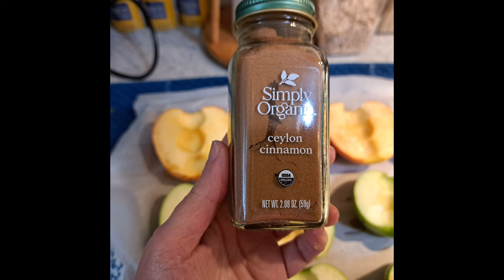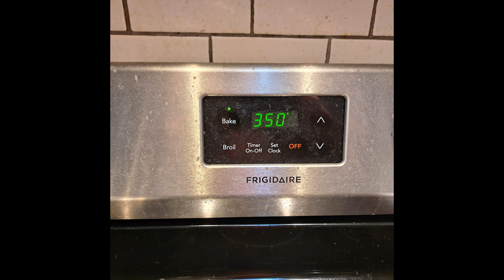LIFE IN USA, ЕДА БЕЗ ВРЕДА, ВКУСНЫЕ ЗАПЕЧЕННЫЕ ЯБЛОКИ ДЛЯ ЗДОРОВЬЯ И КРАСОТЫ, НИКАКОГО САХАРА, ЗОЖ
БЕЗ ГЛЮТЕНА И БЕЗ ЛЕКТИНОВ, ПРОСТЫЕ ЗАПЕЧЕННЫЕ ЯБЛОКИ
БЕРЕМ ЯБЛОКИ, РАЗРЕЗАЕМ НА ПОЛОВИНКИ И ВЫНИМАЕМ СЕРДЦЕВИНКИ ЛОЖКОЙ-НУАЗЕТКОЙ. ЛЕГКО И БЫСТРО. ПОСЫПАЕМ КОРИЦЕЙ БЕЗ НИКАКОГО САХАРА.
ДУХОВКА РАЗОГРЕТА НА 350 ФАРЕНГЕЙТА
ЗАПЕКАЕМ НА ПЕКАРСКОЙ БУМАГЕ БЕЗ МАСЛА РОВНО 1 ЧАС
МЯГКИЕ, СЛАДКИЕ, СОЧНЫЕ ЯБЛОЧКИ ГОТОВЫ!  МОЖНО СДЕЛАТЬ ЯБЛОЧНОЕ ПЮРЕ, А МОЖНО ПРОСТО СЪЕСТЬ ЛОЖКОЙ!
BON APPETITE!
Gluten-Free and Lectin-Free Simple Baked Apples
Take apples, cut them in half, and remove the cores with a spoon or melon baller. It's easy and quick. Sprinkle with cinnamon, without any sugar.
Bake on parchment paper, without any butter, for exactly 1 hour.
The apples will be soft, sweet, and juicy! You can make apple puree, or simply eat them with a spoon!
Bon Appétit!